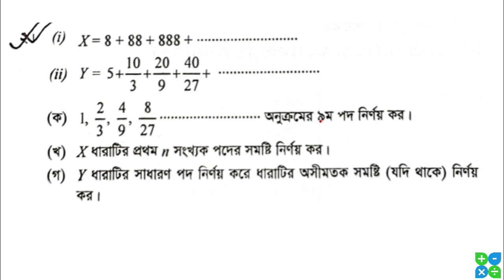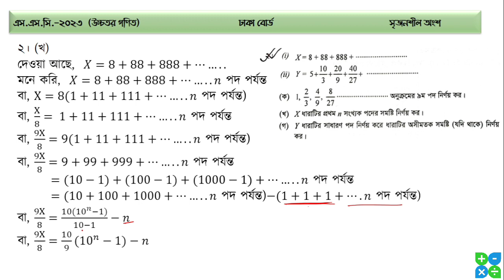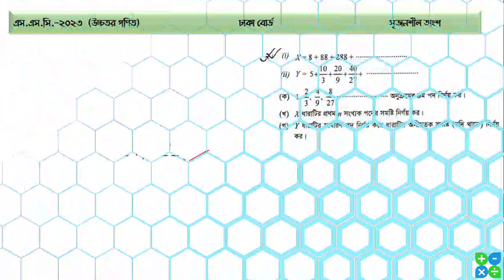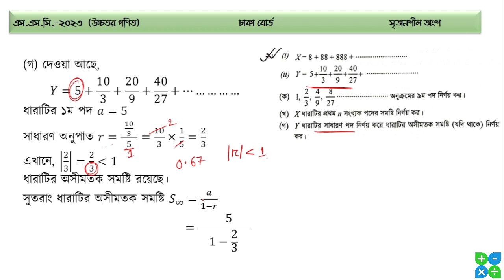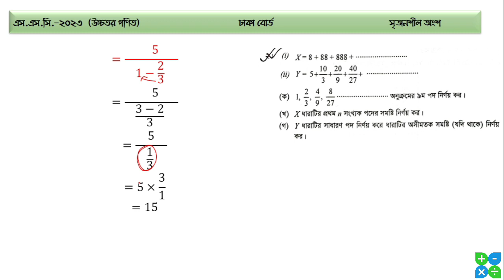ssc 2023 || Higher Math Dhaka Board cq 2 || অসীম ধারা